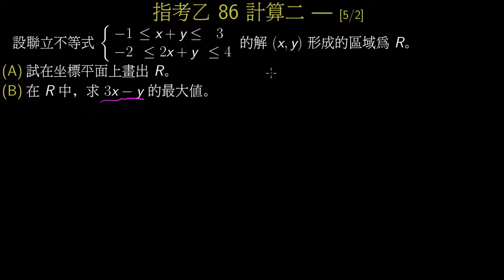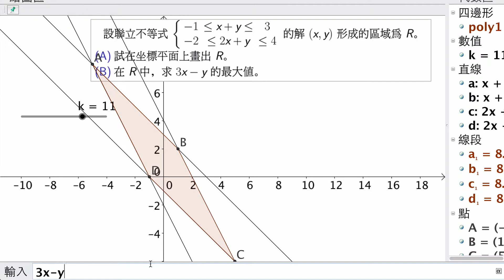指考數乙86-計算二-直線與圓-兩組平行線的線性規劃 [5/2/]